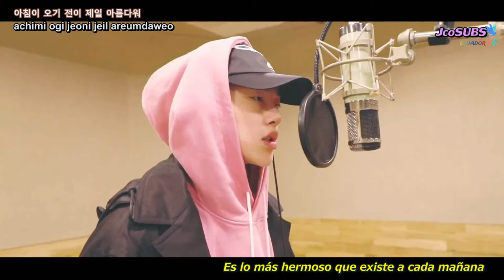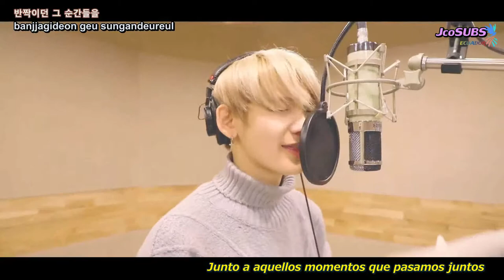JBJ - JUST BE STARS(Hangul, Roma, Sub.Español)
PROLOGO...
El video de JBJ  en el que a base de recuerdos y vivencias del grupo marca la despedida del mercado KPOP.
Una pena, es uno de los pocos grupos salidos de un reality (Son los hermanos pequeños de WANNA ONE pues salieron de PRODUCE 101 versión masculina) que en lo personal me gustó y pudo haber dado mucho mas. Lo malo fué la decisión de sus agencias de no continuar con el proyecto

JcoSUBS is an Ecuadorian Subber whose main objective is to subtitle projects that are short, shorts, movies and music videos of different languages and easy to translate into Spanish. Therefore, the work he does does not have any profit motive.
These are fan-made subs, done by fans for fans
We don´t intention to take ot has their own and take full credits of this material